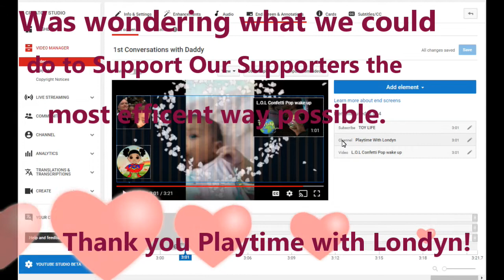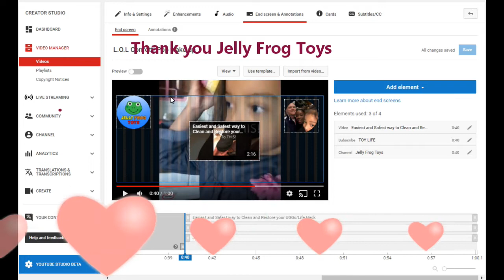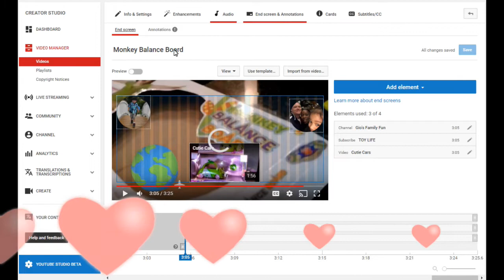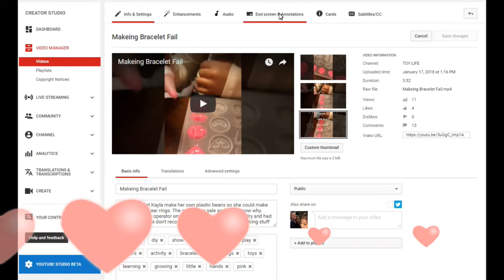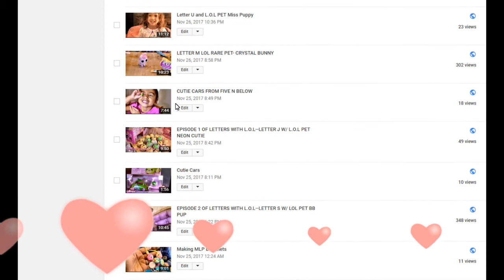Thank you for your Support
Taking on the Challenge to do 1000 videos embedded with 1000 Toy Life subscribers in order to help reach out goals and promote those who will help us get there. Thank you again to all of those that have invested so much time on our channel. If I can think of other ways to support I will do it.